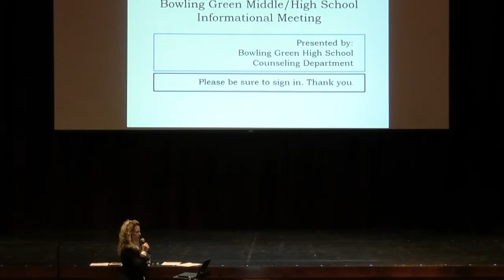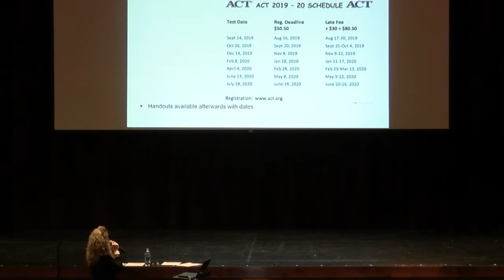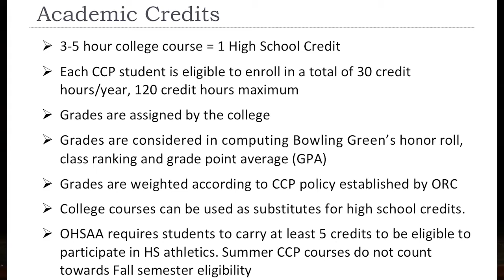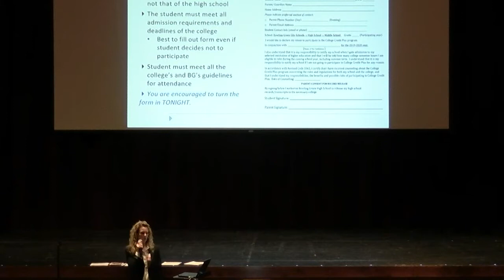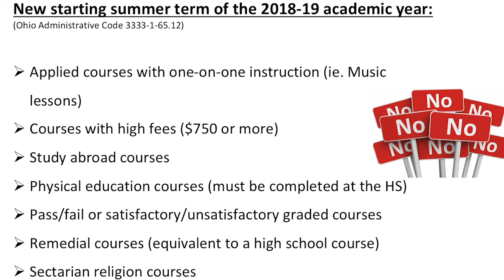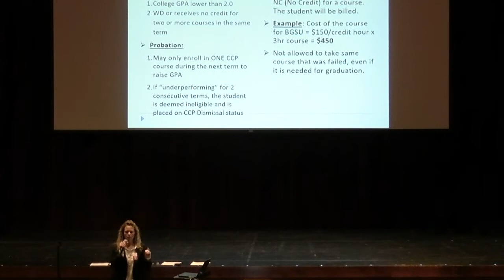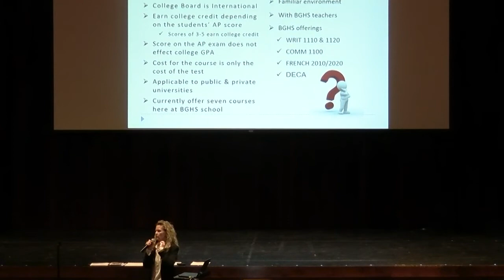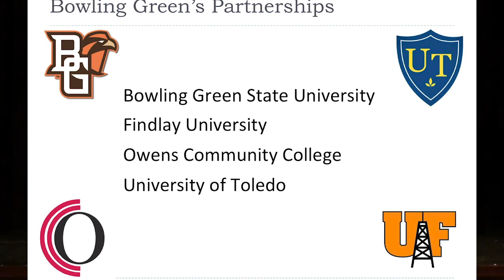BGHS College Credit Plus Informational Meeting Jan 2020